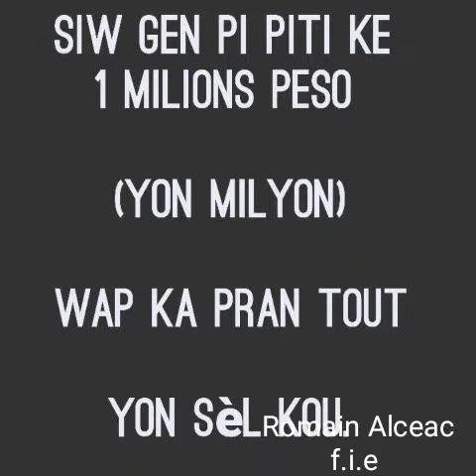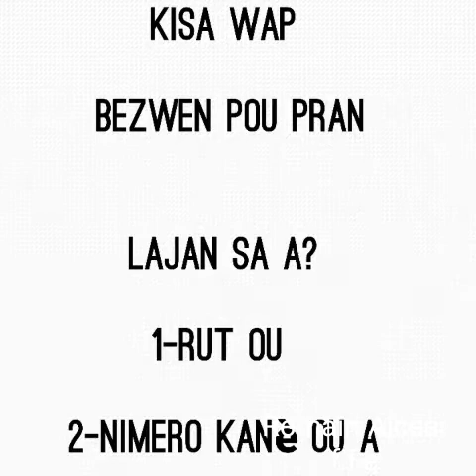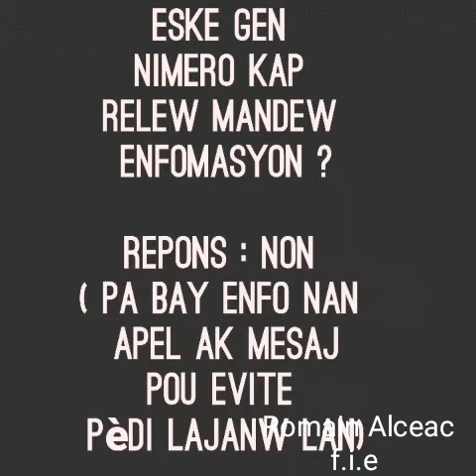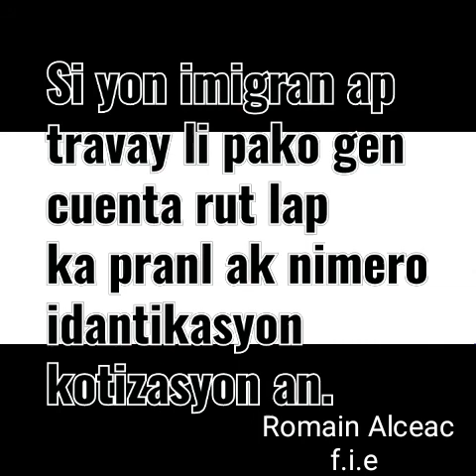Men tout detay sou lajan AFP a,kijan wap resevwal.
Byen gade video a pou pa nan tet chaje pou pran tikob AFP a.

-Men kijan pou pran kontak dirèk ak extranjeria pou  pwoblèm ou gen ak tramite ou yo,yap baw sèvis

- siw ta renmen konn kijan pou itilize CLAVE UNICA ou a klike sou lien sa a

-Pou ka konnen nouvo mezi gouvenman an pran pou moun ki gen viza sujeta contrato yo klike sou lien sa a

- Siw bezwen konn lot fason yo mete pou fe canè ou sanw pa pase nan PDI klike sou video sa.

-Kisa '' ESTAMPADO PROVISORIO ELECTRONICO '' a ye nan chili moman sa,e ki moun ki gen aksè ak viza sa a